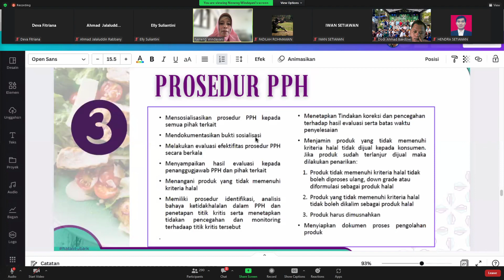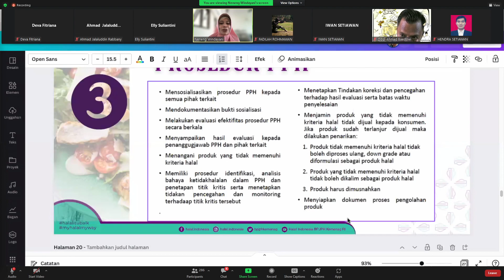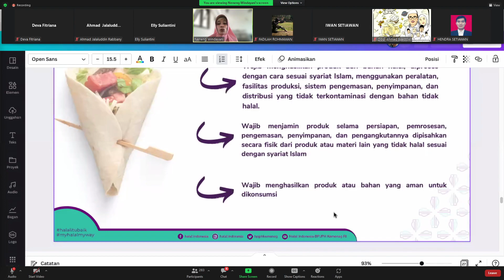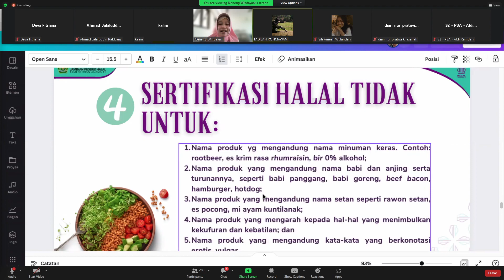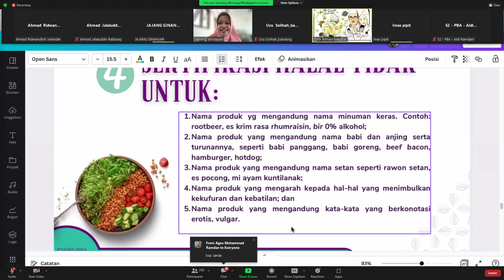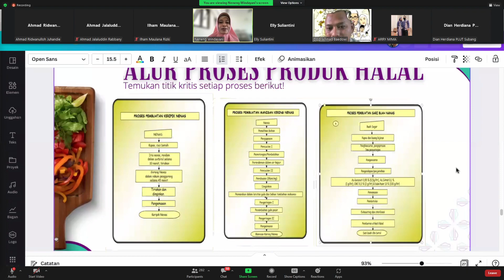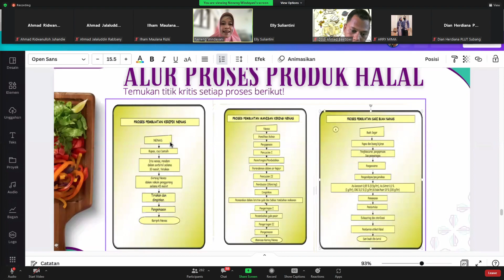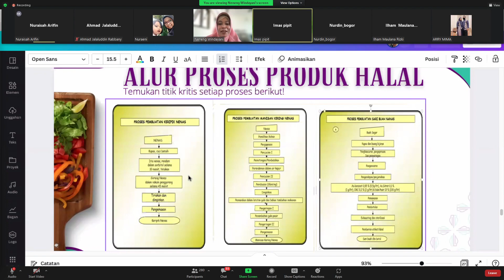Proses Produk Halal Layak Sertifikasi || Ahmad Jalaluddin Rabbany|| Part 9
Cara Menentukan Produk Halal Untuk Pengajuan Sertifikasi Halal | Part 9 | Ahmad Jalaluddin Rabbany

Pelatihan Pendamping PPH Hari Ke 2 Bandung dan Sekitarnya || PENDAMPING PPH (Proses Produksi Halal) Ahmad Jalaluddin Rabbany Nomor Whatsapp || Part 9

Pelatihan Pendamping PPH Hari Ke 2 Bandung dan Sekitarnya || Ahmad Jalaluddin Rabbany || Part 9 || Cara Menentukan Produk Halal Untuk Pengajuan Sertifikasi Halal

Pendamping Sertifikasi Halal Bandung Dan Sekitarnya
Wilayah Bandung Raya, Cimahi, Ciayumajakuning (Cirebon, Indramayu, Majalengka, & Kuningan) Purwakarta dan Subang

Nomor telepon atau Whatsapp Pendamping Proses Produksi Halal Sertifikasi Halal

- Wallet Binance

ajalaluddinr
ID Pengguna : 27732857
BSC
BNB Smart Chain (BEP20) : 0xcd6d52455b162184b7d02b3dfac5aa475194ec49
ETH
Ethereum (ERC20) : 0xcd6d52455b162184b7d02b3dfac5aa475194ec49
BNB
BNB Beacon Chain (BEP2) : bnb136ns6lfw4zs5hg4n85vdthaad7hq5m4gtkgf23
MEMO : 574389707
MATIC
Polygon : 0xcd6d52455b162184b7d02b3dfac5aa475194ec49
AVAXC

- Wallet Metamask

Binance :
BNB : 0x7f25a5694caf7763e50003456A7240Dfe7754C2B
ASIX+ : 0x7f25a5694caf7763e50003456A7240Dfe7754C2B
Polygon :
Matic : 0x7f25a5694caf7763e50003456A7240Dfe7754C2B

- Wallet Indodax

Bitcoin : 1E6i3HQCGGbuRwkAPBTmkkLTXieQnUiqdC
AsikV2 : 0xa8981fcc8847c102ae93e973ddb34b627f63c2b8

- Wallet Tokocrypto

Pilih jaringan :
Bitcoin :
13SM5ADfbjePZMu1PLn7sU3Pbo91DMvyjr
Ethereum (ERC20) :
0xdfbb0a8af25fb47d9a224da1c0af465c1c5e8908
BNB Smart Chain (BEP20) :
0xdfbb0a8af25fb47d9a224da1c0af465c1c5e8908
Matic | Polygon :
0xdfbb0a8af25fb47d9a224da1c0af465c1c5e8908
XLM | Stellar Lumens :
XRP | Rippple :
BNB Beacon Chain (BEP2) :
BTC (SegWit) :
bc1q5z9gvswqd77rufuuzuvzddcewu5jh2hdelqsgf
Arbitrum One :
0xdfbb0a8af25fb47d9a224da1c0af465c1c5e8908
Optimism :
0xdfbb0a8af25fb47d9a224da1c0af465c1c5e8908

Smart Contract :
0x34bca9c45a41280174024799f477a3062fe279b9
Link Market AO TOKEN :